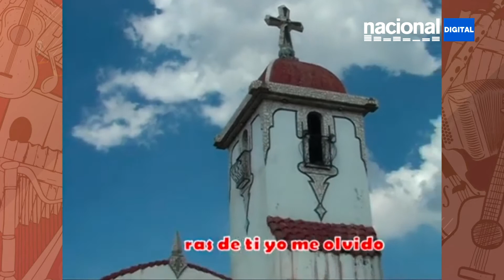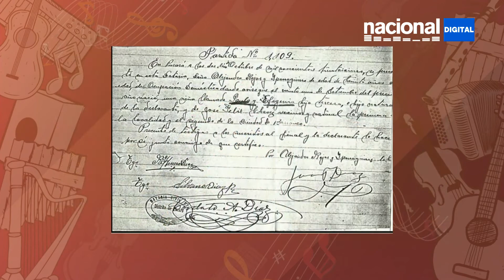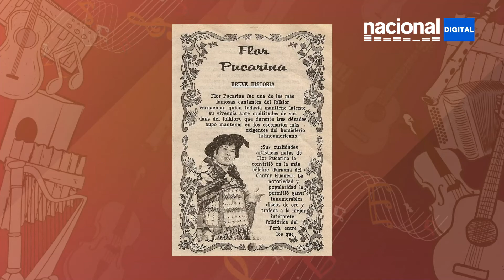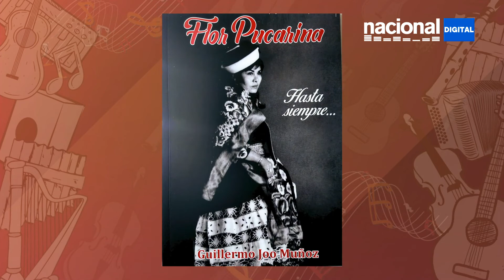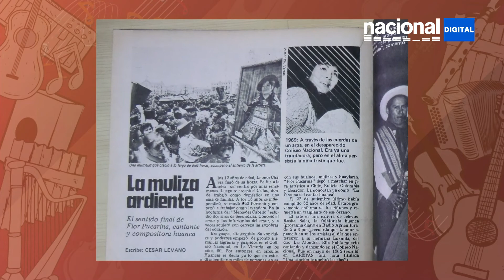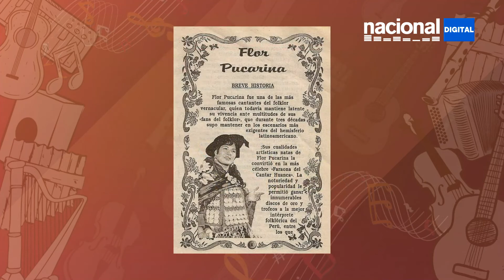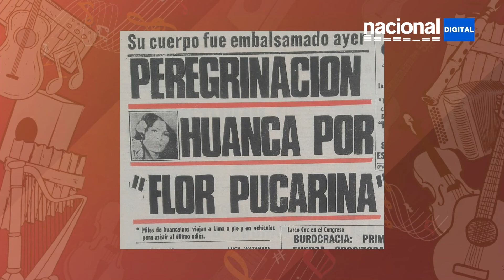ENCUENTROS EN LA RADIO - FLOR PUCARINA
Recordando el natalicio de Flor Pucarina  en su 86 aniversario. Su música sigue vigente en el corazón de sus seguidores, aquí la palabra de Antonio Muñoz y Guillermo Joo.